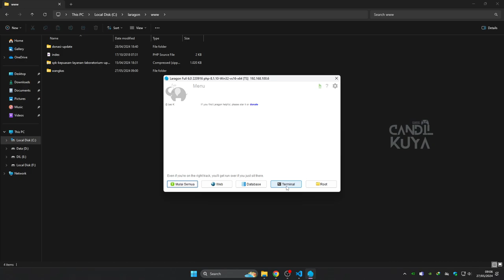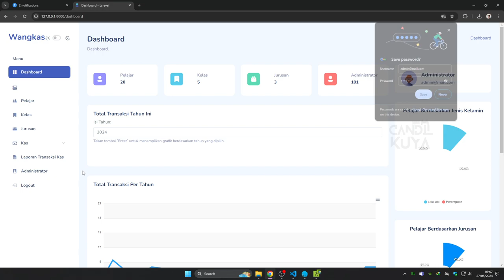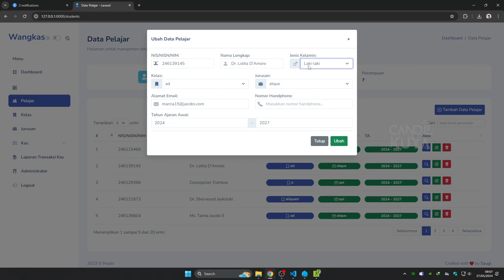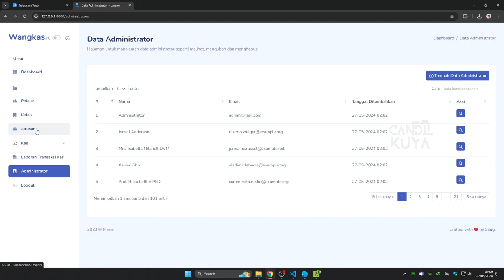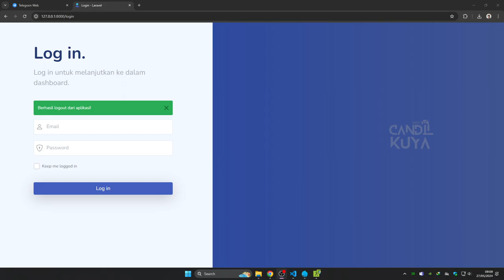Sistem Pengelolaan Uang Kas Sekolah [ Laravel ] Berbasis Website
Dalam tutorial video ini, saya akan menunjukkan kepada Anda Aplikasi Sistem Pengelolaan Uang Kas Sekolah berbasis website , yang merupakan metode baru terbaik di tahun 2024. sangat mudah dipelajari, yang harus Anda lakukan adalah mengikuti instruksi kami langkah demi langkah yang tersedia di dalam video ini.

Setelah menonton video lengkapnya, Anda akan dapatkan Sistem Pengelolaan Uang Kas Sekolah ini secara gratis.

➤➤ Download source code: Pin Komen / Top Komen

sistem pengelolaan uang kas,
sistem keuangan,
sistem keuangan usaha,
sistem koperasi,
cara buat tabel uang kas,
buku kas pengeluaran,
buku kas harian,
cara mengelola uang kas organisasi,
membuat laporan keuangan koperasi,
manajemen keuangan koperasi,
uang kas